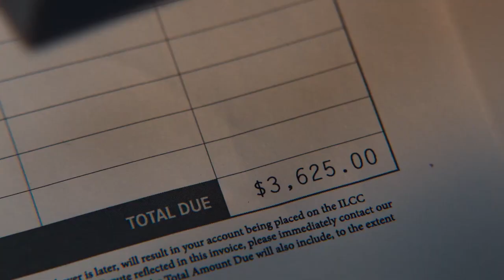THE BEAR Season 3 Trailer [2024]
THE BEAR Season 3 Trailer (2024) Jeremy Allen White, Ayo Edebiri - Hulu